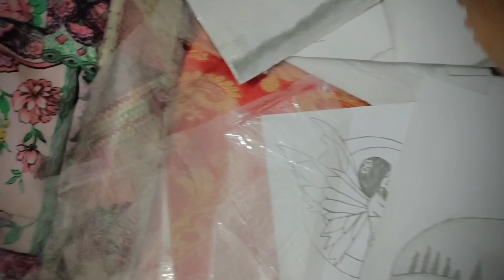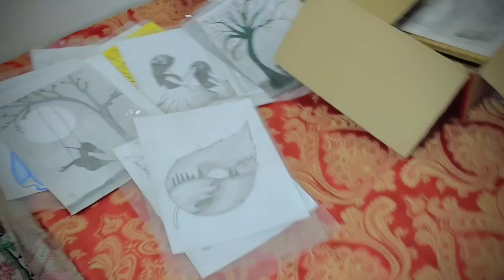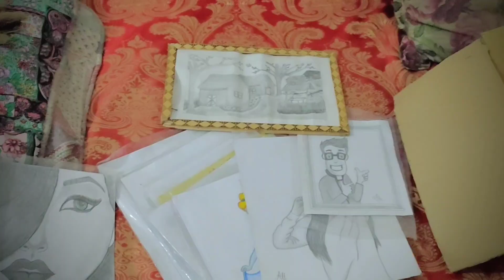My Work / Vlog By Ali Abbas